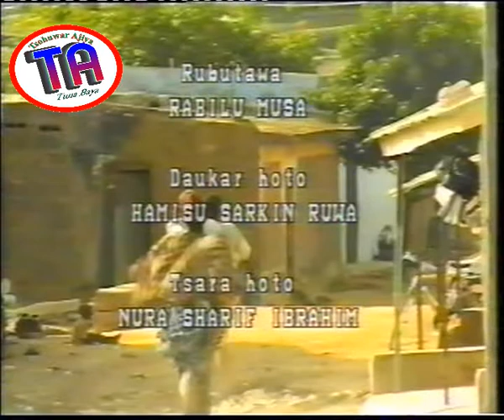Ibro A Dade Ana Yi 2| 2000 Hausa Film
The second and concluding part of the film, featuring Rabilu Musa Ibro, Baffa Cinnaka, Auwalu Dare, Alh Tanimu, Baffa Yautai and many more from the Chamama stars.

For more on old Hausa films, songs, and related, you can follow us via these pages: